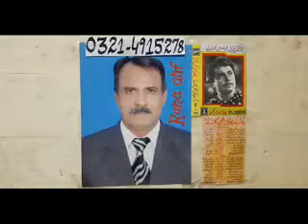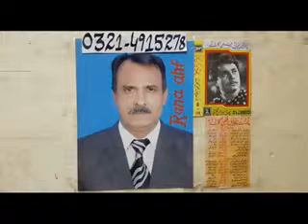Nimbwan Da Jora Tees Maar Khan Nazeer Begham